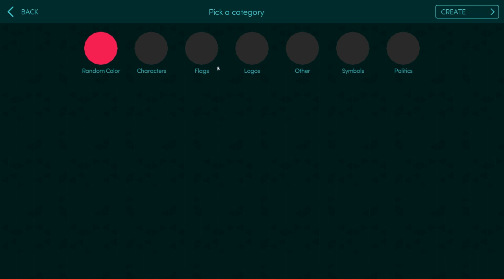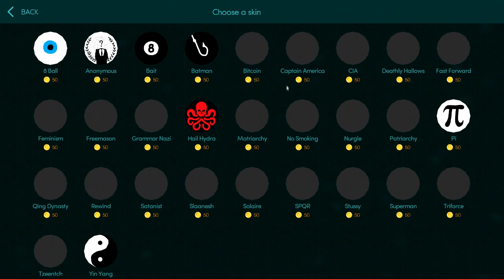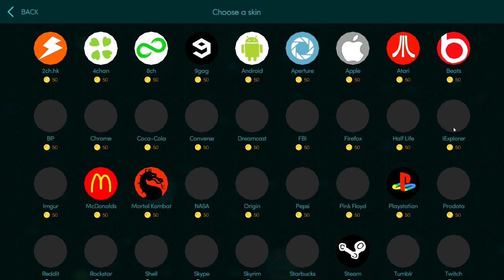Mitos.is The Game - Review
Да речем че започва нещо като "Нов сезон" на качването ми на клипове. Ще се постарая да са по-качествени от преди